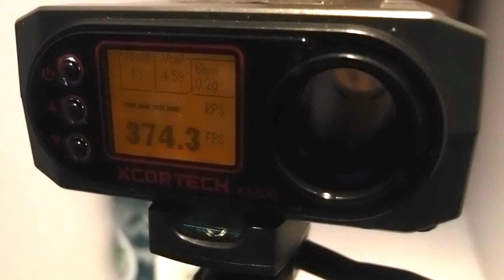Tokyo Model Company- WE M14 EBR Mod 1 Gas Blow Back(Short Version) Review & Testing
Gas Type: Top Gas
Temperature: Around 21 degree